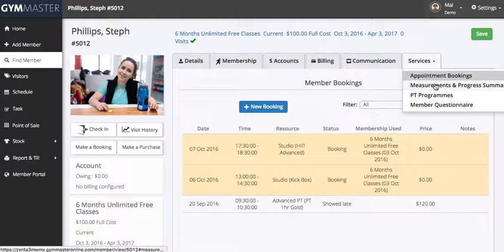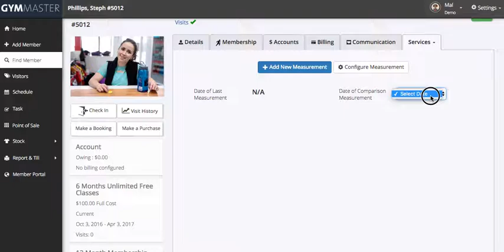GymMaster Demo - Services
Video four in the GymMaster Online Demonstration Series

For a live, personalized tour of the software please click this to book a time with one of our sales & training consultants.